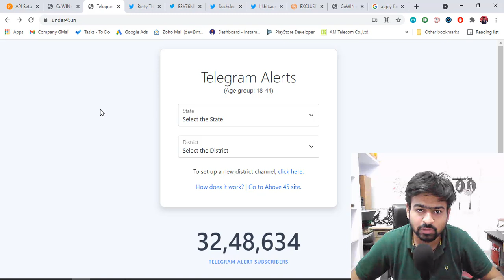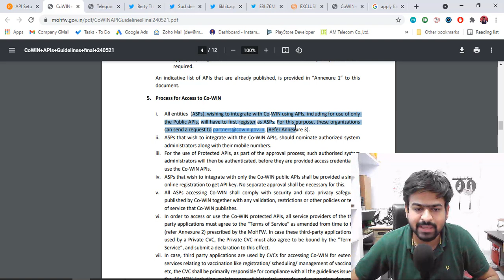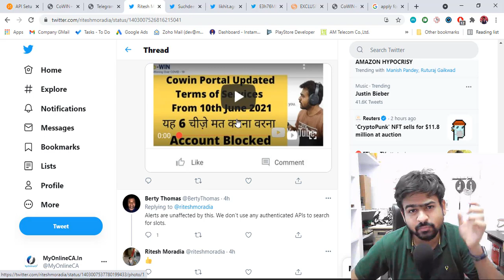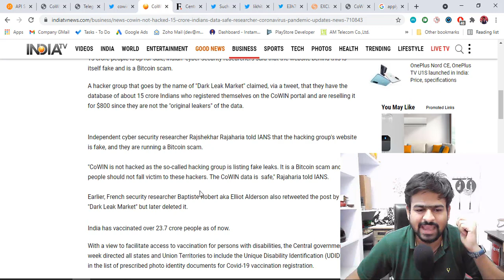Cowin New Update on Telegrams Groups of Under45.in | API Terms of Service | Cowin Data Hacking News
Checkout this Video to know about Cowin New Update on Telegrams Groups of Under45 | API Terms of Service | Cowin Data Hacking News True or Not

- Cowin New Update on Telegrams Groups
- Telegrams Groups of Under45
- Cowin Data Hacking News True or Not

Source : Twitter